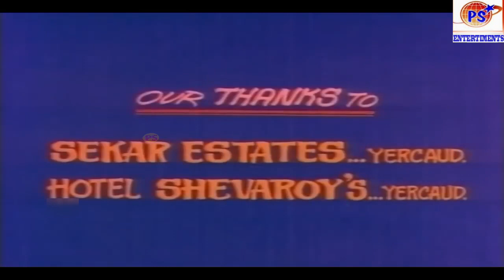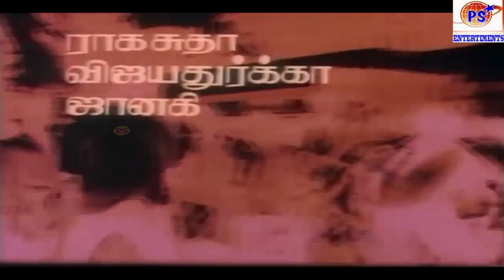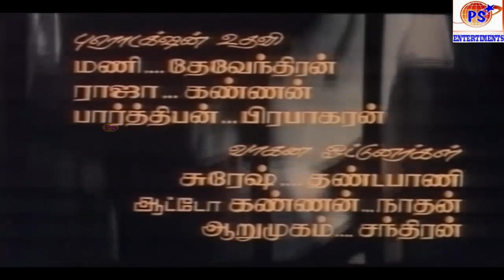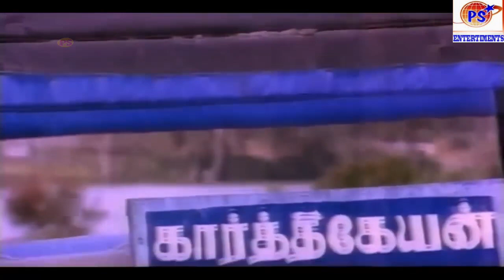கவர்மெண்ட் மாப்பிள்ளை || Government Mappillai || tamil super hit movie || Anandraj || Kasthuri || HD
Government Mappillai (English: Government son-in-law) is a 1992 Tamil language drama film directed Manivannan. The film features Anandaraj and Kasthuri in lead roles. The film, produced by G. S. Madhu, had a musical score by Deva and was released on 6 March 1992.[1][2]